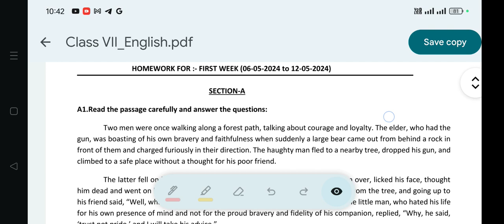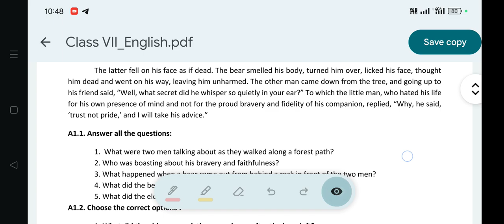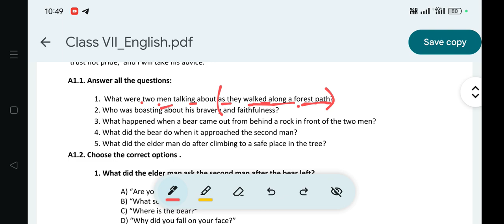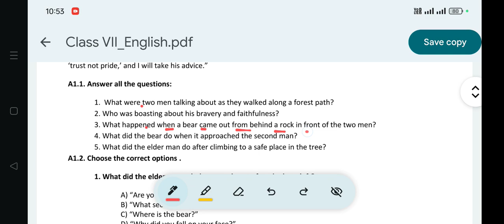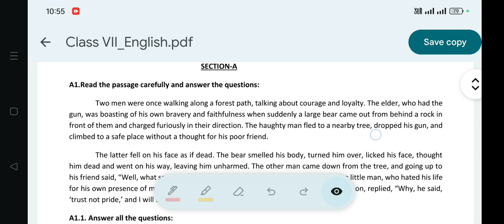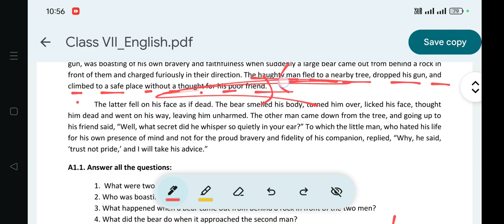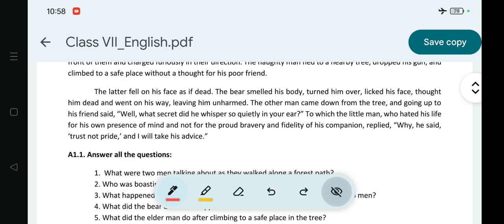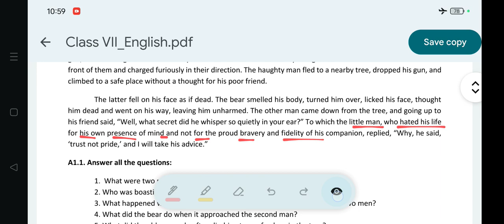Holiday Homework 1st Week OAV Class-7 Sub-English Q.A1:Ans with Explanation Summer Vacation 2024-25